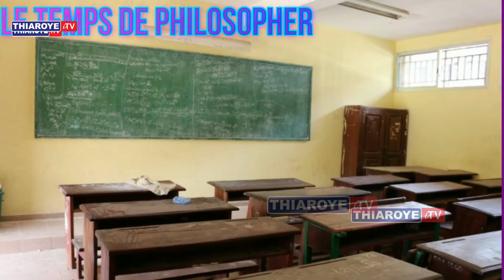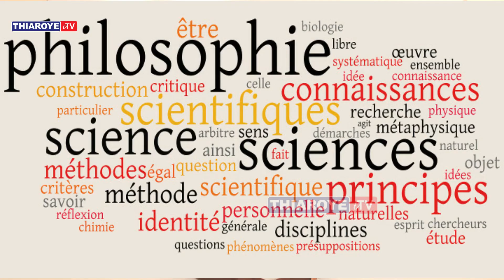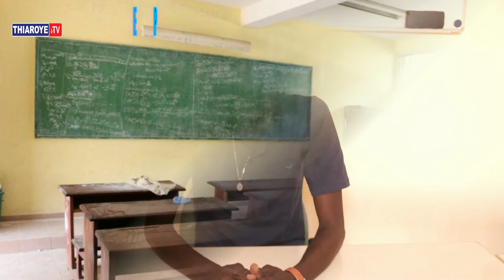LE TEMPS DE PHILOSOPHER: LA DÉFINITION DE LA PHILOSOPHIE